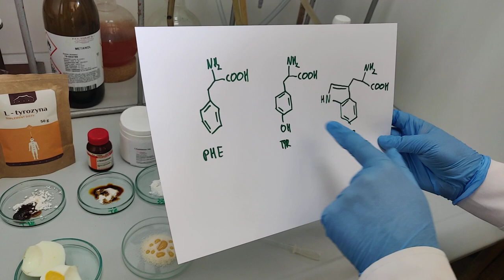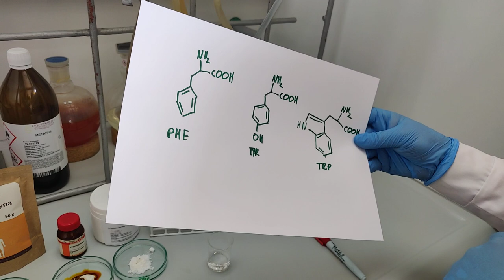Reakcja ksantoproteinowa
Reakcja ksantoproteinowa znana była od dawna, ale dopiero w 1912 roku stwierdzono, które białka jej ulegają. Zatem które białka i aminokwasy ulegają reakcji ksantoproteinowej i czy jest to zgodne z podręcznikami i zbiorami zadań, jak i tym, co ustalono w 1912 roku? Zapraszamy na kolejny film, w którym mierzymy się z manowcami edukacji chemicznej :) Film ten jest kontynuacją tematu o wpływie podstawnika na reaktywność pierścienia aromatycznego